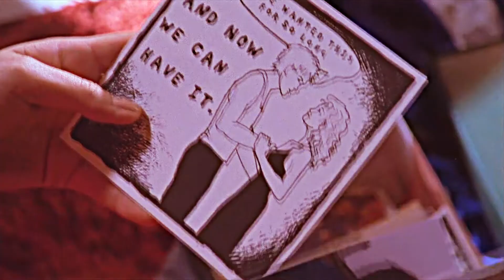Brooke & Lucas | Last to Know